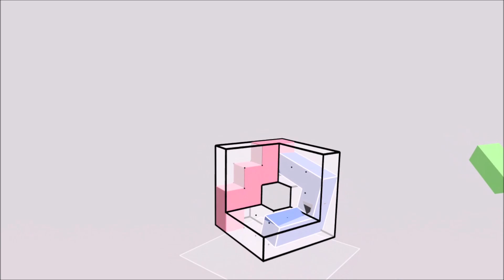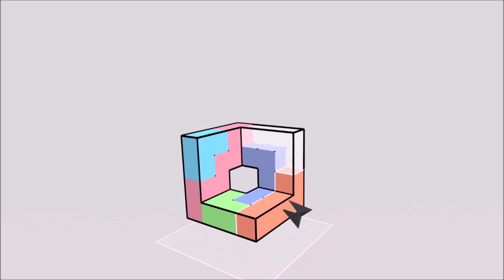Cubism - Volume 1 - Folds - Normal 4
Play Cubism with me on the Meta Quest 3.  It's the first time I'm seeing these puzzles, so we can play together.  This is the Normal 4 puzzle in Folds.